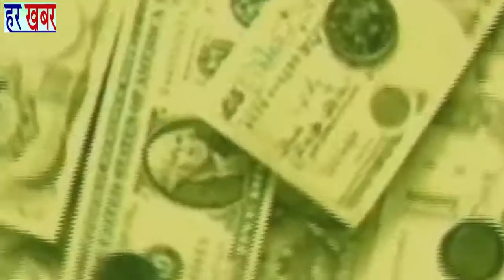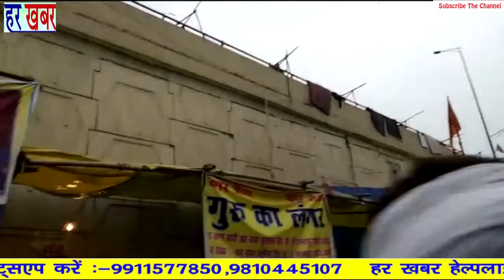किसान हट कहे या सरकार हट किसान आंदोलन चालू👉Like, Share & Subscribe हर खबर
किसान हट कहे या सरकार हट किसान आंदोलन चालू